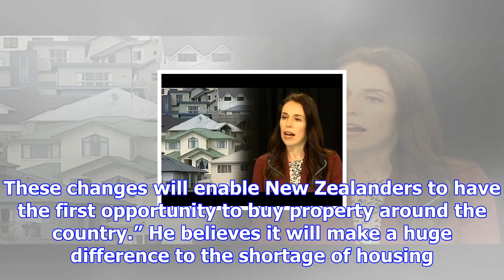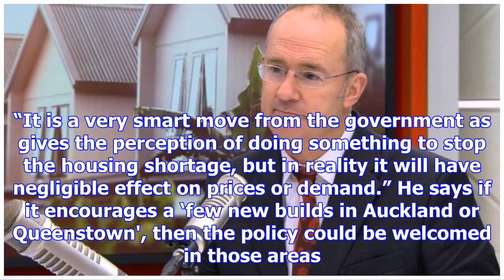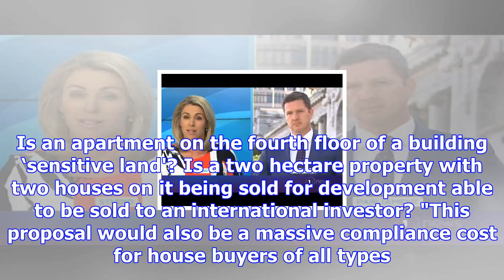Will foreign speculator ban work?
The government's announcement of a ban on foreigners buying existing residential housing has had a m...